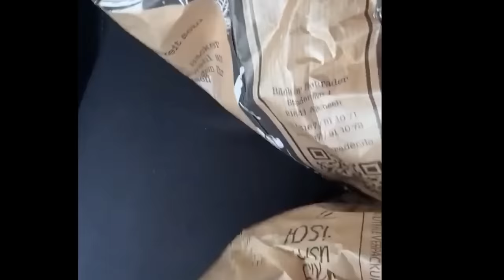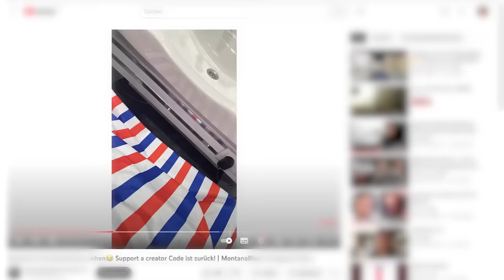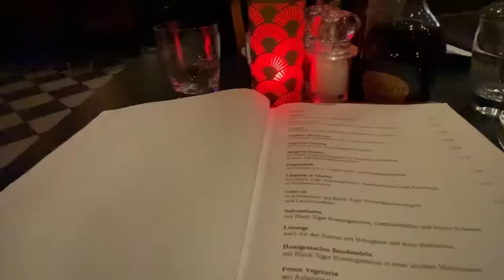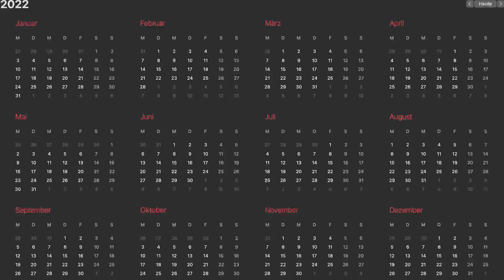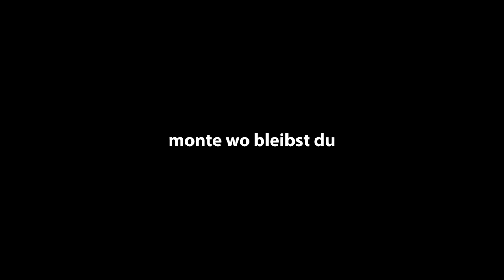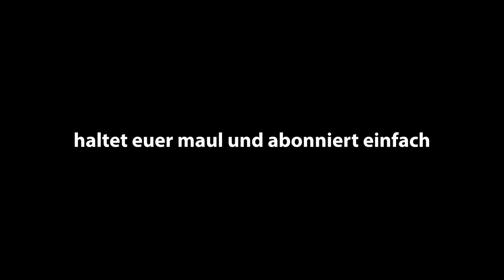Ich fahre nach Buxtehude nur um ein Foto mit Monte zu machen